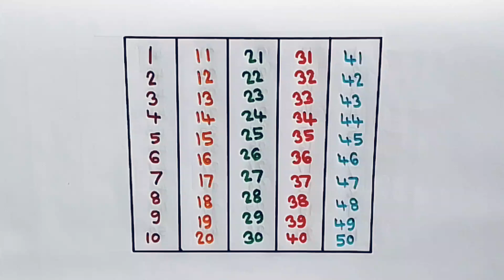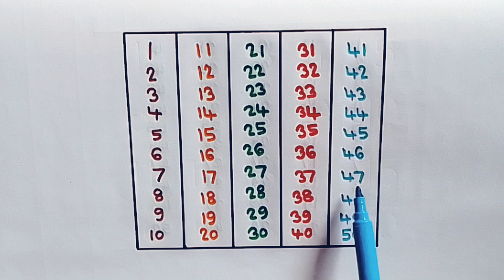1 से 50 तक गिनती सीखें | 1 se 50 Tak ginti sikhe | 1 to 50 counting in Hindi #426